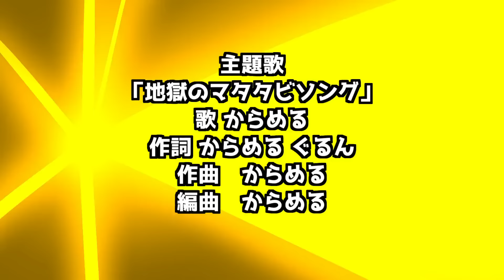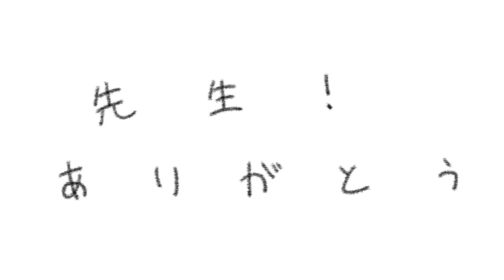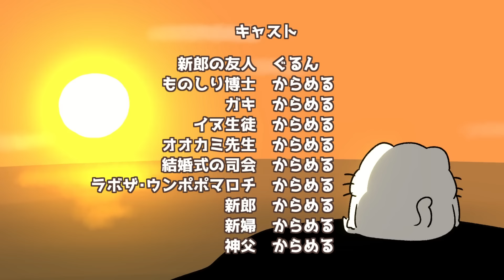マタタビムービーラボ「チワワに生まれたかった」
チワワ、いい名前ですね。

応援イラストを描いてくれた人：Gurin.